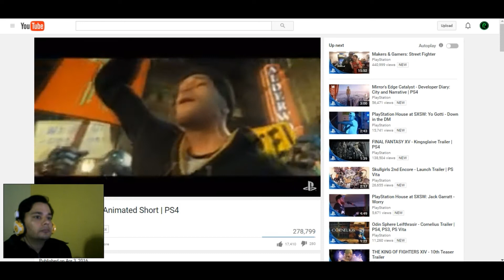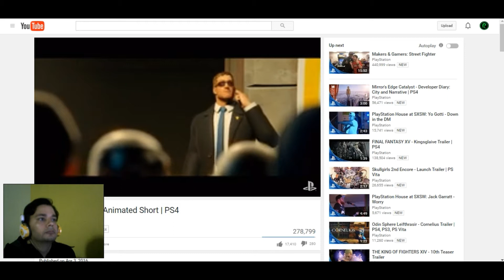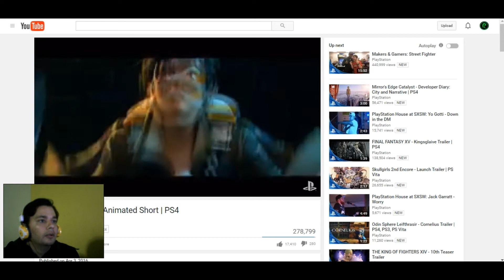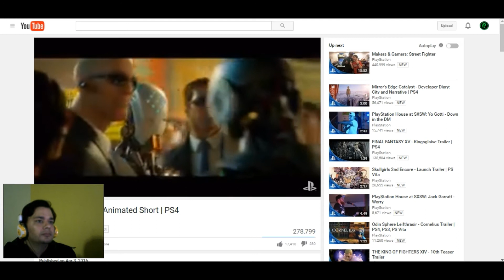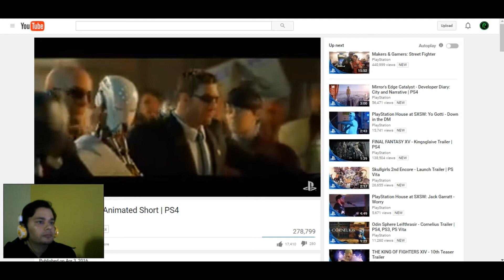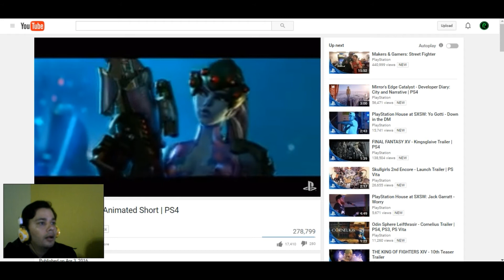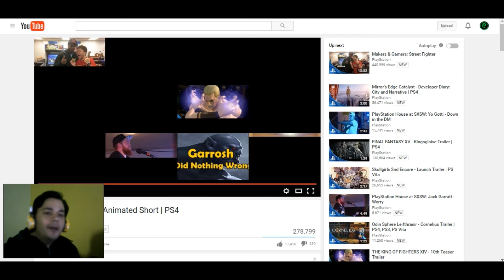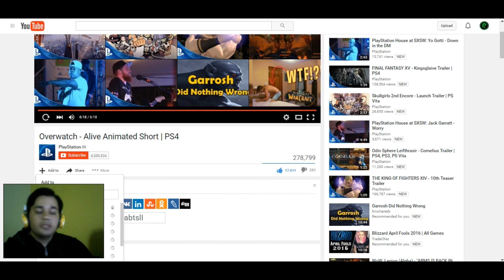Overwatch Animated Short | "Alive" Reactions - Reviak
About the Channel : started in the 2012 as a pvp only gaming channel, now days have more content that just pvp; every week is release a new video for world of warcraft in general. having guide to enjoy more the game as warlock and the incoming new class demon hunter. one of my goal is show a aventure full of reward a world of conflict that have some of the most epic tales in actual gaming industry.

Help other to enjoy the class they like making the channel in a place where you can become the hero of your fantasy . a channel to prepare to the incoming legion invasion in azeroth , sharpening the blades and empowering the spell to fight hardest enemy that azeroth face yet. you can find any fun or epic moments in here where the fun and enjoy is in every video.